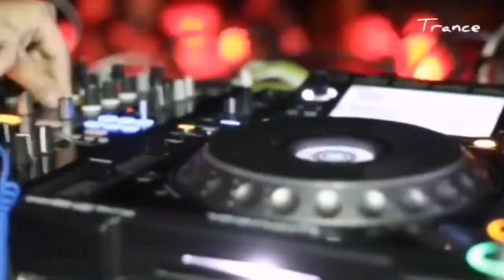TRANCE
Categorías
Instrumental
Orquestada
Electrónica
Romántica
Original
Lírica